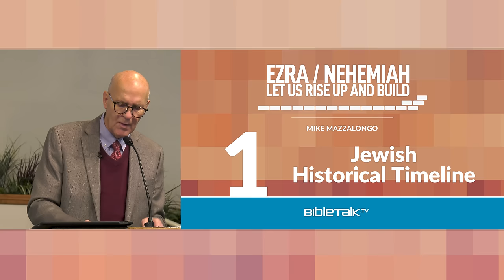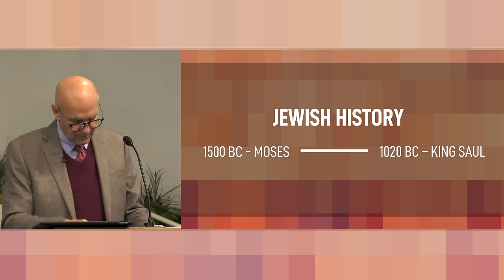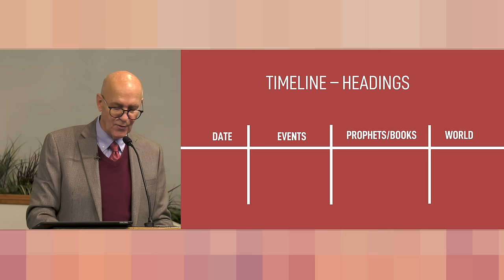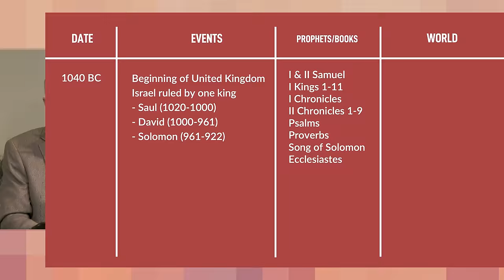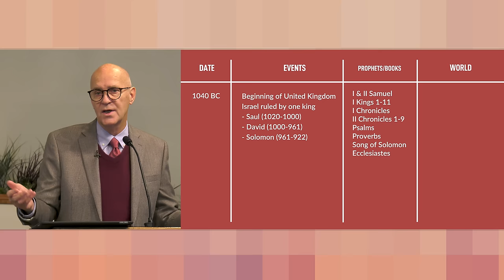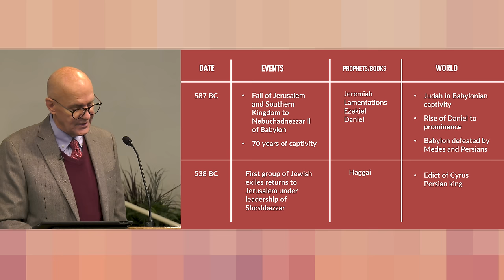Ezra Bible Study: Jewish Historical Timeline – Mike Mazzalongo | BibleTalk.tv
In this introductory lesson, Mike traces the history of the Jewish people from 1020 BC's United Kingdom to the time of the prophet Malachi in 400 BC.